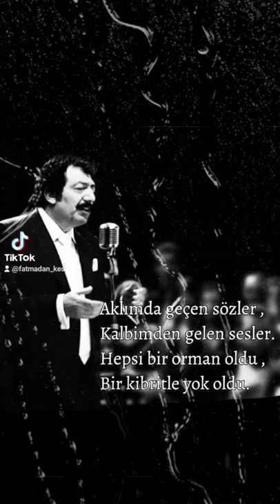Müslüm Gürses kısa sözler